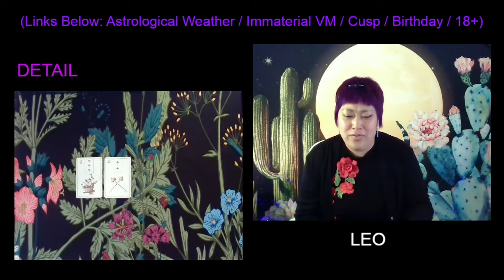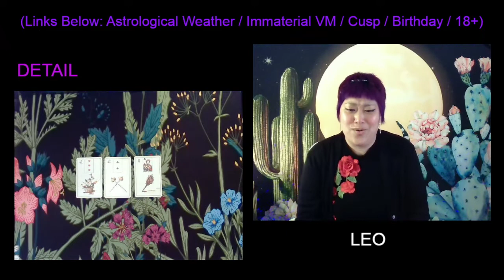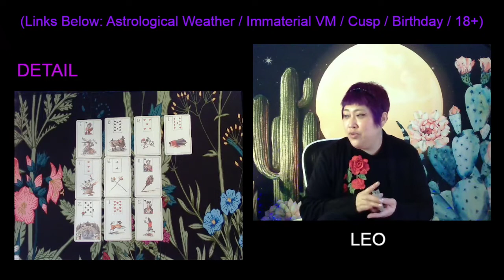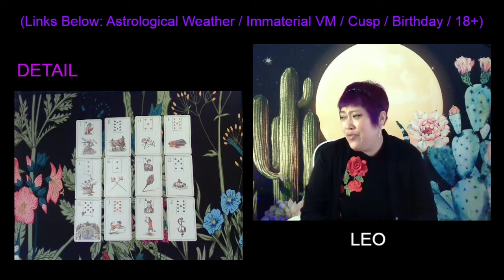APRIL 2022 ☀️♌ LEO (DETAIL) - What Happens In Vegas, Joyful Reunion & Shut It Down Before It Begins